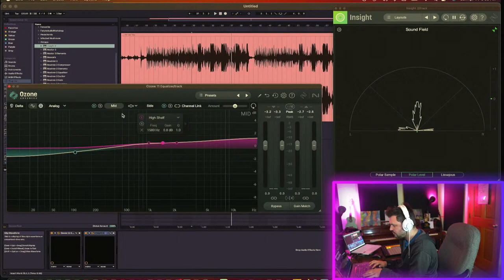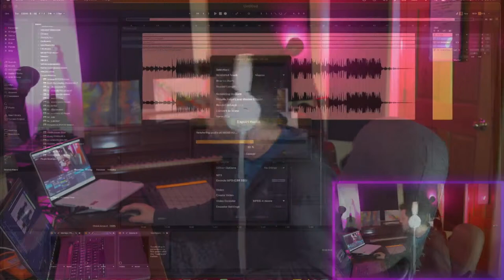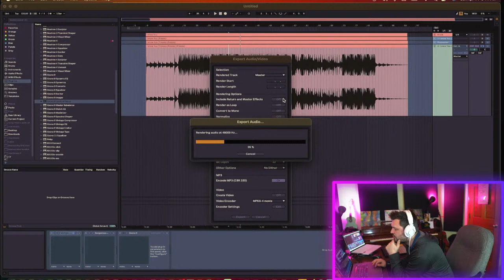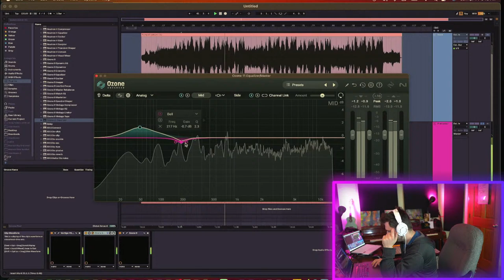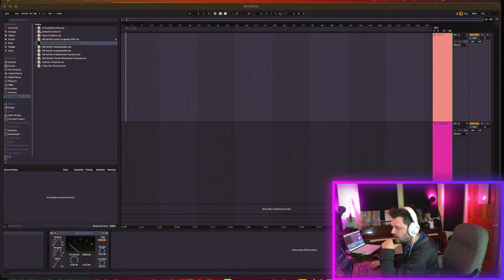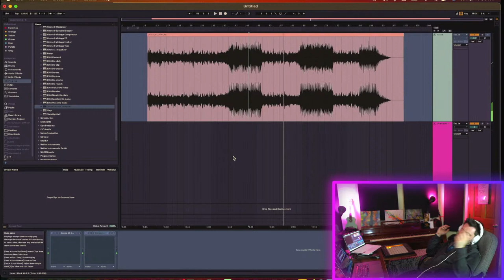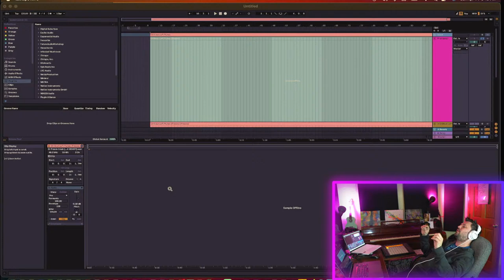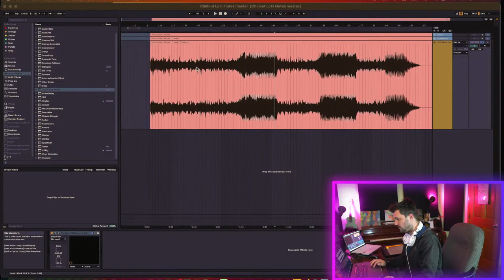Free Mastering - Mastering Your Music For Free - Episode 1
Come vibe with me while master your music!

For free mastering and review on stream send your music to -

For the FREE Mix Giveaway each month send your music to -

My Products:

🎛️Mr. Audio's Ableton Effect Racks🎛️

Matija Vabec - an AMAZING piano mentor - contact him to learn piano